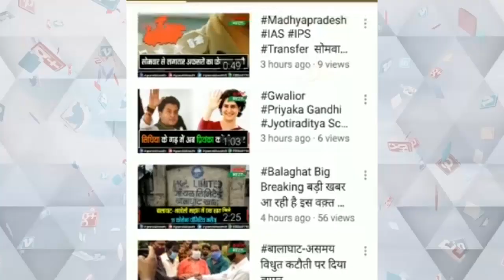बीजेपी कार्यकारणी की बैठक में हंगामा, सांसद एवं विधायकों के सामने मीटिंग के पूर्व ही हंगामाbjp